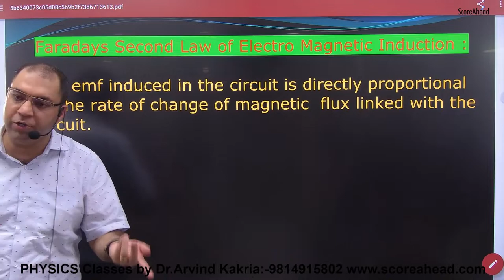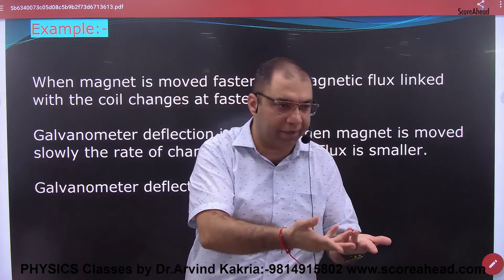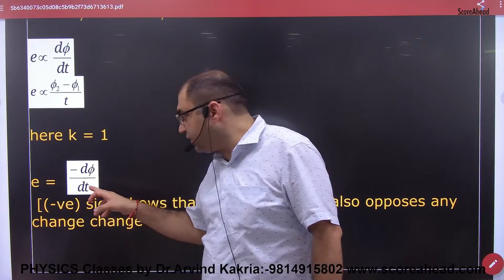Faraday's Second Law of EMI